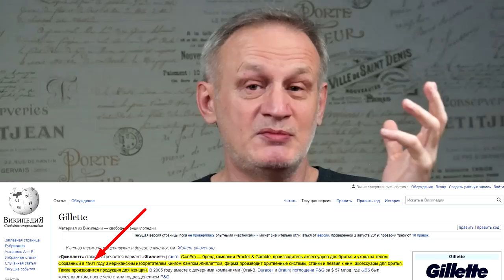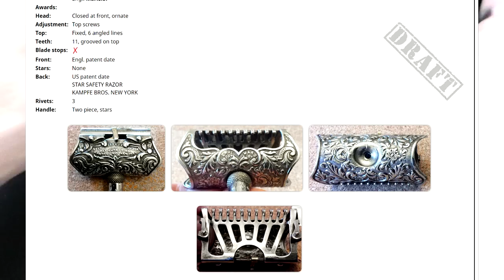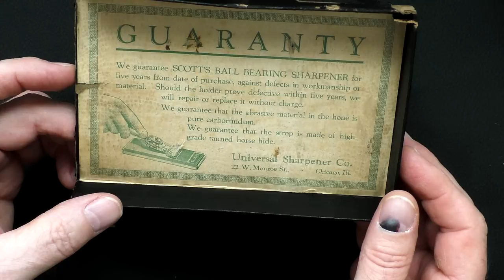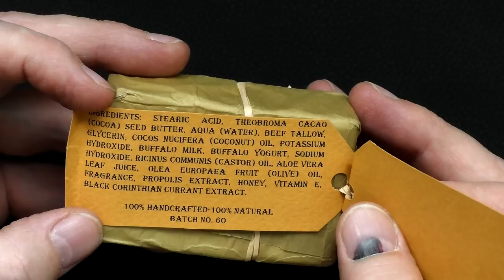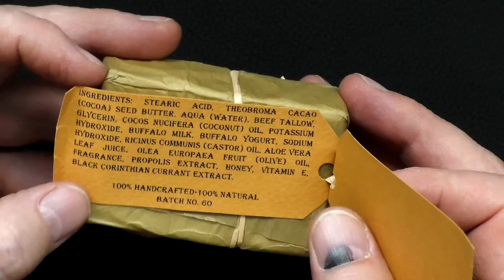Kampf Bros 1902's Safety Star Razor №1.Мыло Для Бритья KEPKINH и Одеколон 4711 | Бритьё с HomeLike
KAMPFE STAR RAZORS, все выпуски бритв 1880 по 1902 по годам
Kampf Bros Safety Star razor №1 от Винтажные Бритвы Vintage Razors
"Совершенно не приличный" выпуск от Graham Hawcroft, Kampfe First safety razor invented around 1880
Отдел продаж (sales department )HomelikeShaving:
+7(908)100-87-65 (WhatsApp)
Мы в интернете:
→ Основа, общие представления о теме бритья, с чего начать:
1. новичок? Начни с этого видео.
2. карта роста волос, как правильно бриться
3. техника бритья для новичков. ОБЯЗАТЕЛЬНО к просмотру
4. очень жёсткая щетина+нежная кожа, что делать
5. что не делаю, раздражение. Как быть
→ Бритьё, стартовый набор, какой взять первый станок для новичка:
1. бритьё, стартовый набор, бритьё т-образным станком
2. полка для бритья, какой взять станок, какой помазок, какое мыло
3. станок на каждый день
4. с чего начать новичку в бритье т-образной бритвой
5. техника бритья для новичков, какой слант лучше?
6. что взять после Rockwell 6S
7. у вас большой опыт, посоветуйте какой станок, помазок взять?
8. стоит ли менять Gillette Fusion на т-образный станок?
Помощь каналу:
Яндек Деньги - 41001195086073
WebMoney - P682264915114